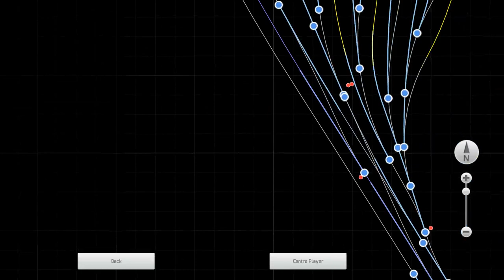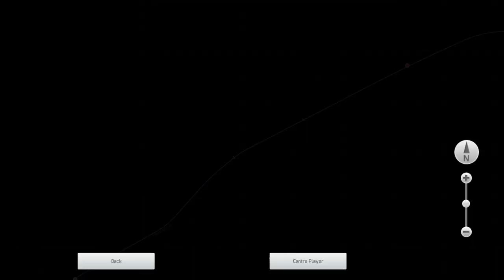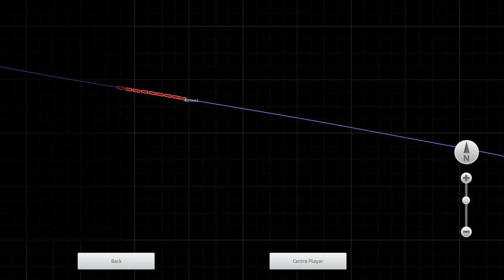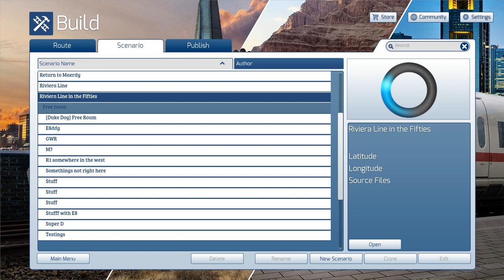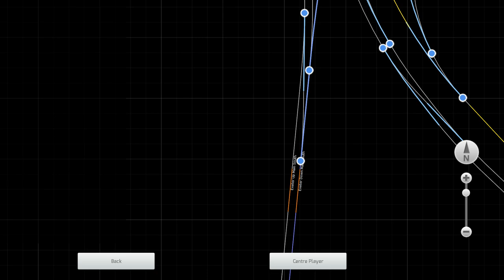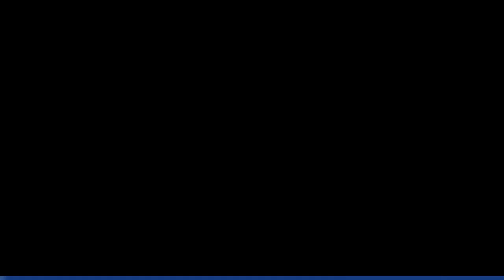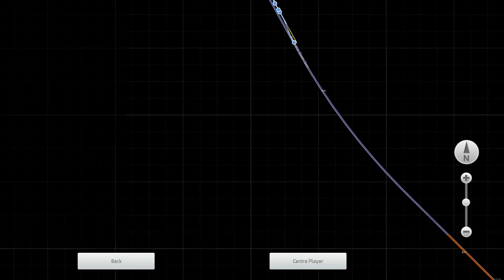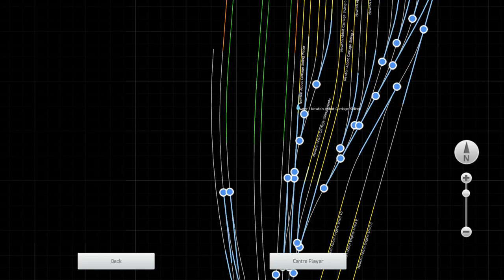Train Simulator 2019 Schools class Western Inter-Regional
Just a bit of fun with the Schools class